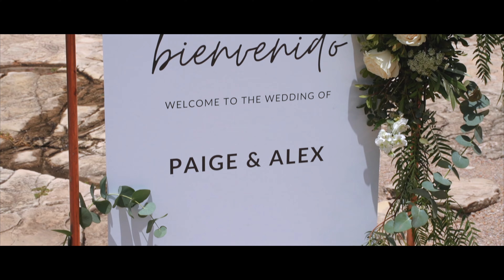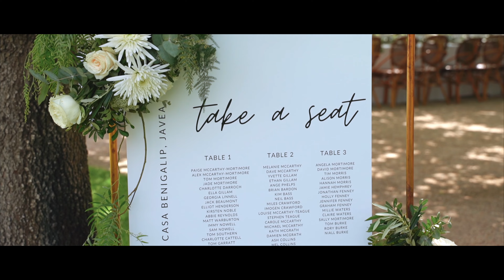Alex & Paige's Wedding at Casa Benigalip | Wedding Highlight Film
Thank you both so much for inviting us to be part of your day!

(2) Sony a7III
Sony a7II
GoPro HERO9 Black
Sony FE 35mm f/1.8
Sony 85mm f/1.8
Tamron 28-75mm F/2.8 Di III RXD
Sony 16-35mm f/4
DJI Drone
Godox TT685II S
Godox xPRO - S
Video Light
SD Cards